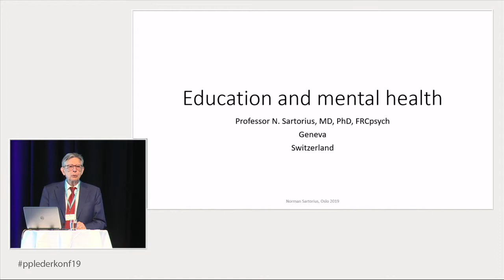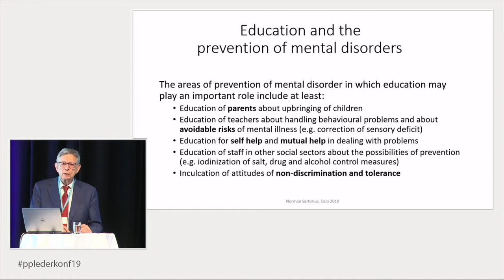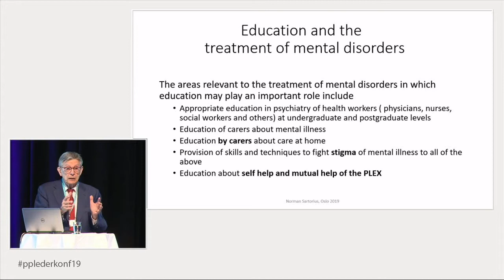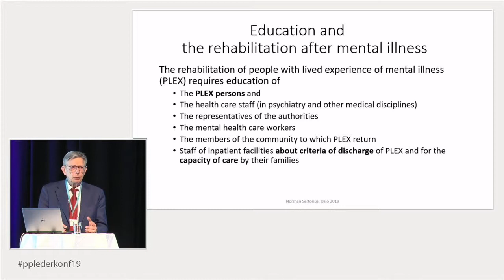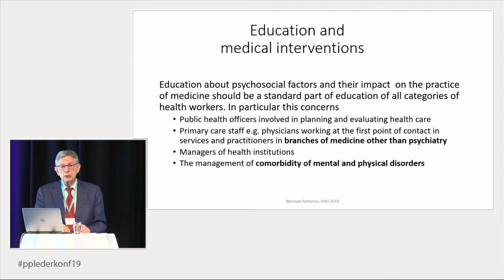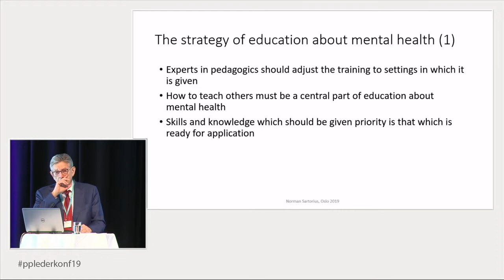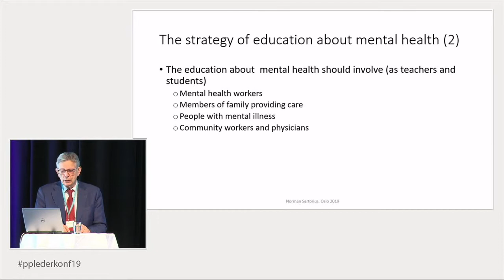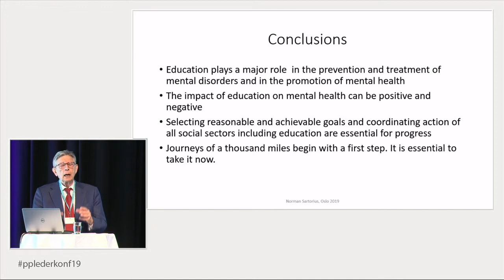Norman Sartorius - Education and mental health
Norman Sartorius er en kroatisk psykiater og professor. Sartorius er tidligere direktør av verdens helseorganisasjons avdeling for mental helse, og tidligere president i både World Psychiatric Association and og European Psychiatric Association. Han blir beskrevet som en av de fremste og mest inflytelsesrike psykiateren i sin generasjon.